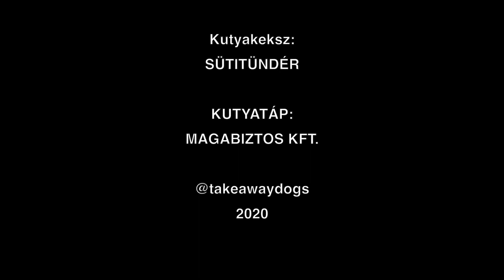A cápafejű bull: Pejva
Vagy éppen bödönfejű, ahogy Németh Réka, az Eszkuláp Állatvédő Egyesület vezetője becézi kedvesen ezt az 5, azaz öt éve gondozásukba vett kutyahölgyet. Pejva az emberekkel, különösen a gyerekekkel csodálatosan kijön, azonban más kutyákkal nem összeereszthető.